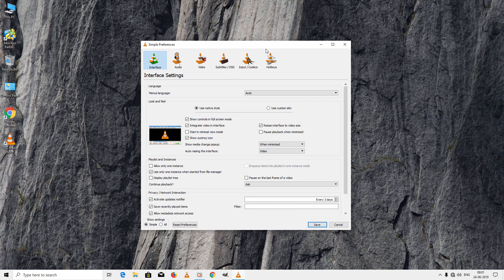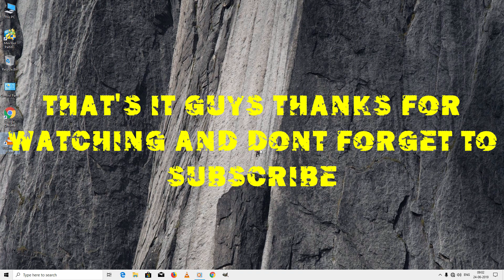Fix VLC player stutter and lag when playing hd mkv files | Fix VLC gray screen problem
Hi guys this is channel f&D in this video i'm going to show you how to Fix VLC player stutter and lag when playing HD MKV files & how to Fix VLC Gray screen problem.

1) Open VLC Player

2) Go to "Tools"

3) Click on "Preferences"

4) Click on "all" at the lower left corner of the dialog box (under show settings)

5) Click on "video codecs" on the left side (Under input /codecs)

6) Under "Video codecs" Click on "FFMPEG"

7) On the right side under decoding change "Threads" value to "2"